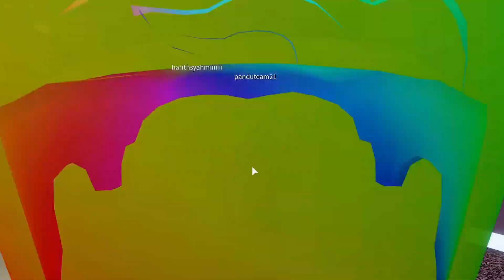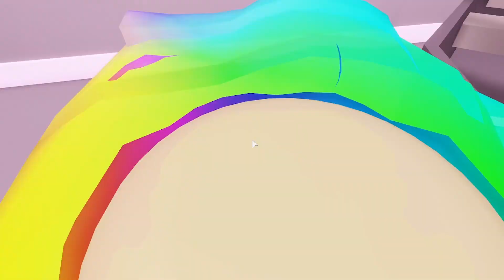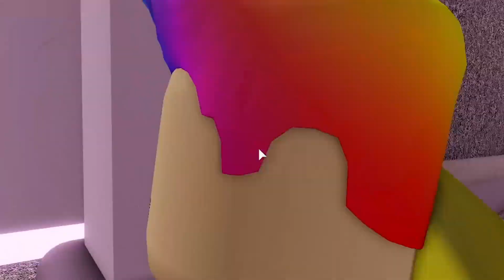HARI VALENTINE TAPI KITA MALAH TERJEBAK DI RUANGAN PENUH COKLAT!! KARENA JOMBLO DI ROBLOX!!!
VIDEO SEBELUMNYA:
PRANK 1 SERVER NGAMUK SEMUA!! AKU DORONG SAMPAI JATUH DI ROBLOX COLOR BLOCK!!